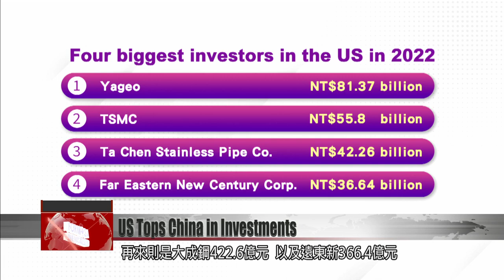Taiwanese companies invest more in the US than in China last year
With the ongoing trade war between the U.S. and China, Taiwanese companies are investing increasingly more in the U.S. Last year, local corporations invested nearly nine times more in the U.S. than in China. Profits from U.S. investments were also much greater than those from investments in China. One analyst said China’s economic performance is unlikely to bounce back in the short term, despite China ending the lockdown it implemented during COVID.

Companies listed on Taiex with subsidiaries in China last year earned a combined NT$503.7 billion in profits. That represents a 37% growth compared with 2018. In comparison, those with investments in the U.S. last year earned a combined NT$1.25 trillion. That’s NT$554.7 billion more than they earned in 2018, representing a growth of 124%.

Chiu Ta-sheng
Taiwan Institute of Economic Research
China was in lockdown last year, so it was impossible to conduct business normally. And for those with investments in other places overseas, the demand for Taiwan-made electronic components was still very strong.

Taiwanese companies’ investments in China last year grew by 6%, while investments in the U.S. grew by 54%. Passive components manufacturer Yageo led the way last year investing NT$81.37 billion in the U.S., while tech giant TSMC came in second with investments totaling NT$55.8 billion. Two other big investors were Ta Chen Stainless Pipe Co. with an investment of NT$42.26 billion, and Far Eastern New Century Corp., which invested NT$36.64 billion.

Chiu Ta-sheng
Although China has ended lockdown, it is still in the throes of economic recovery. At present, it seems that there is no obvious incentive to invest in China, unless economic activity in the second quarter can return to what Xi Jinping aims for.

The researcher expressed doubts that short-term economic performance in China could revert to what it was before the U.S.-China trade conflict began.